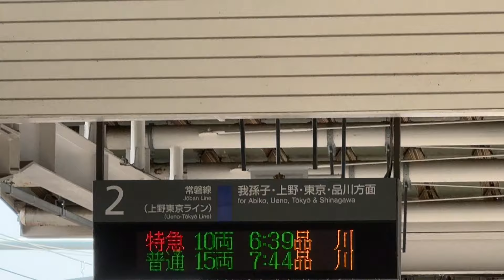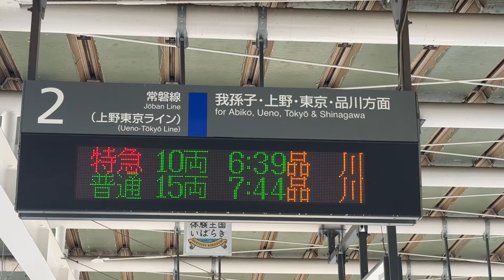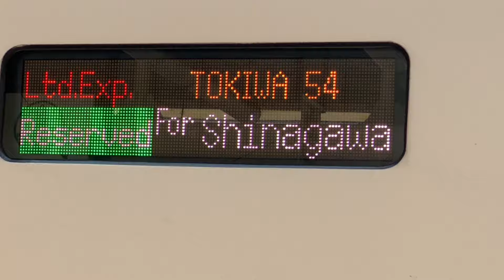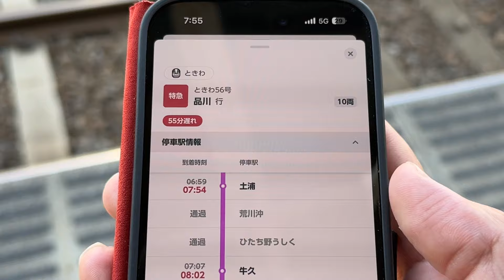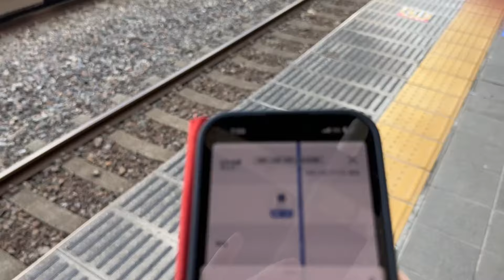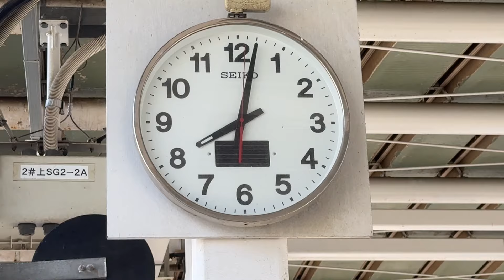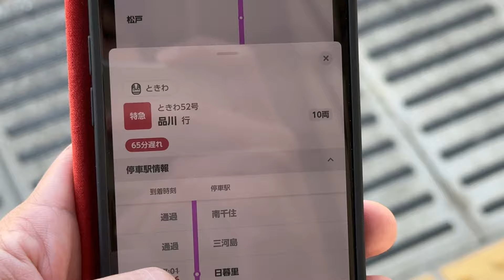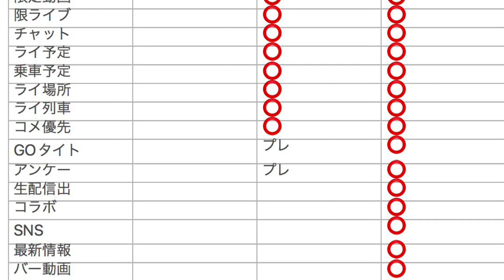【これはヤバすぎる‼️】通勤ラッシュ時の常磐線が衝撃の状態に…‼️